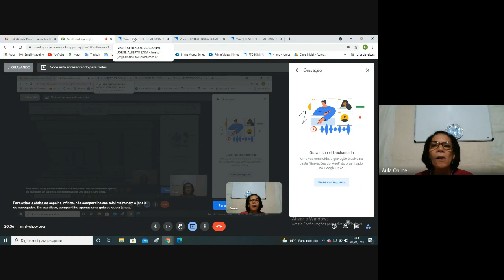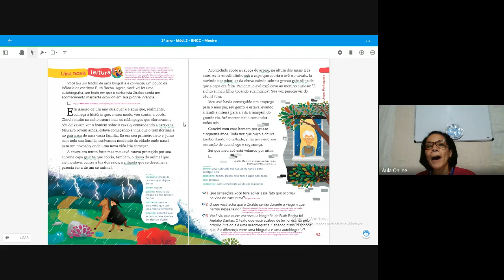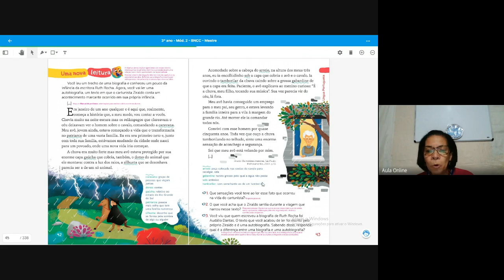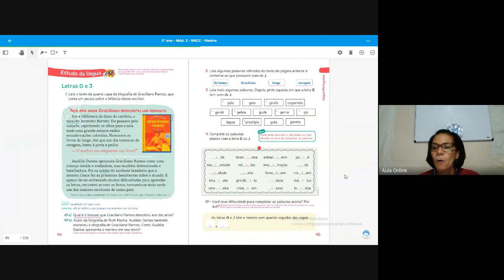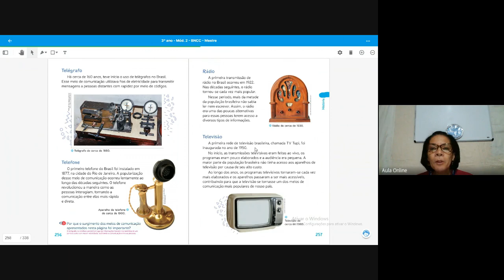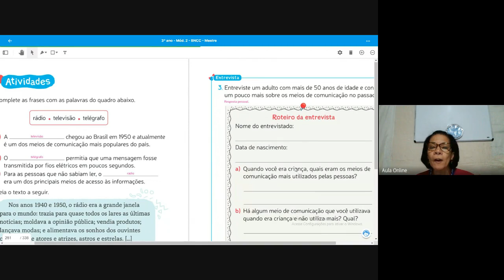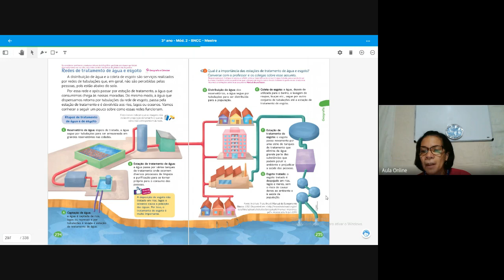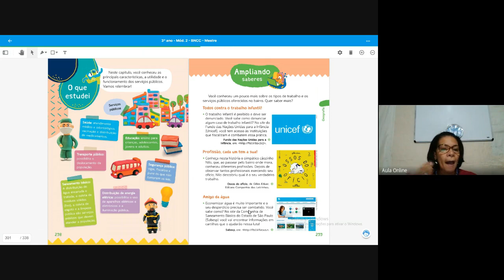Projeto Revisa para o 4º ano Semana 11